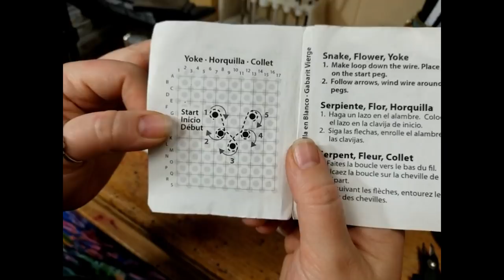Wig Jig: Wire Yoke